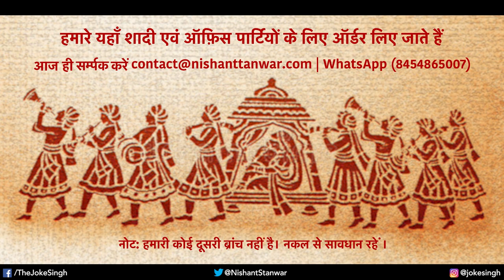Dilli Mein Bunty Ki Shaadi | Stand up Comedy by Nishant Tanwar